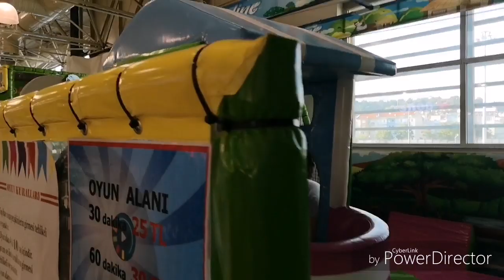1-7 temmuz söke